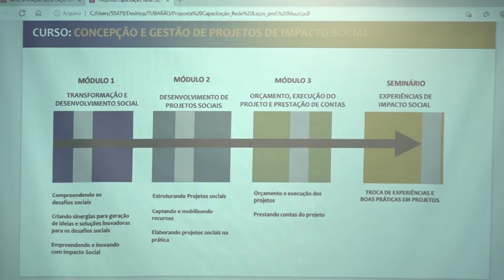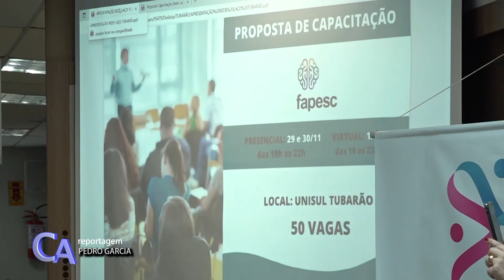FÓRUM DAS ENTIDADES NÃO GOVERNAMENTAIS RECEBE PRIMEIRA-DAMA DO ESTADO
Na tarde desta terça-feira (16/11) aconteceu um evento de capacitação sobre oportunidades para captar recursos, para projetos de relevância social. O evento contou com a participação da primeira-dama do estado.